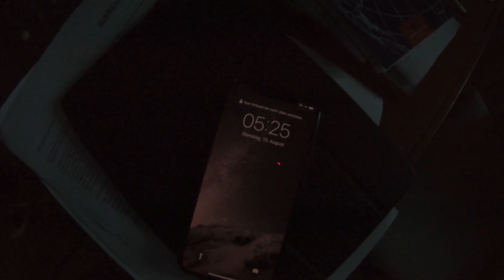In the Ice with MS Bremen - The Nortwestpassage (4k)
Navigation of MS Bremen in the Ice of the Northwestpassage, supported by the Icebreaker "Terry Fox" of the Canadian government.